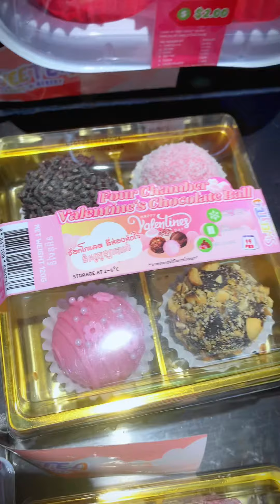មានតែ 2$ ទិញនំខេកបានដែរ?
📌នំខេកមានតម្លៃ 2$ ដល់ 5$
Location : Chip Mong Noro Mall
Chip Mong Malls
Chip Mong Noro Mall